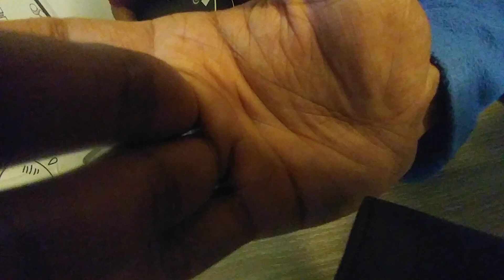It's my life Bon Jovi Cover in Office